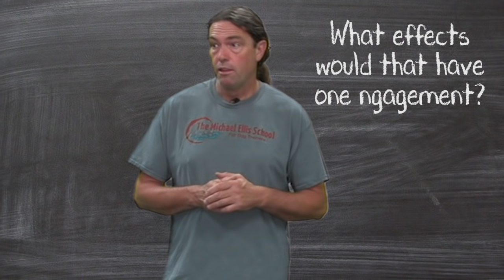How Much Free Time Do I Give My Puppy?!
This week, we've had the pleasure to work with Michael Ellis here at the Leerburg training facility to finish filming our new DVD on raising a working puppy. This DVD includes footage from Michael's Puppy Development class that he offers at his training school in California. The Q & A featured in this video is included in our new DVD, along with other questions that Michael's students had during training. Look for Michael's new Puppy Development DVD and Streaming Video early 2017!